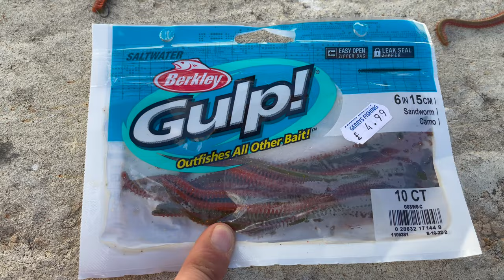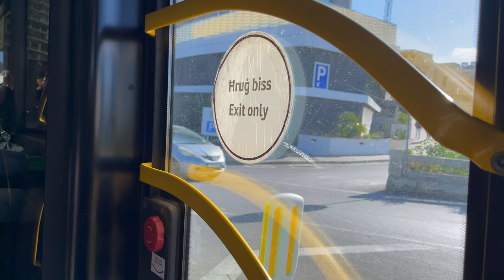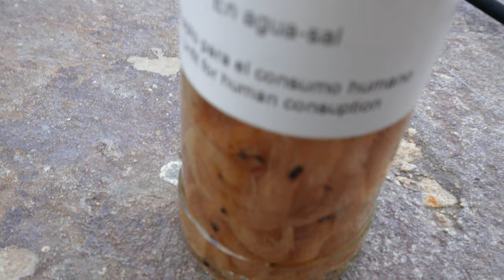HOW MANY SPECIES CAN I CATCH IN MALTA?! 🎣 🐠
Multi-species fishing is so fun and such a great way to see a new place! We headed to the Mediterranean island of Malta on the hunt for all fish that swim! LRF Fishing is something I don't do too often, but safe to say we had a lot of fun LRF fishing and micro fishing for some amazing species. That didn't stop us trying to catch a few big predators mind due.

Hope you enjoy this multi species fishing episode. Something abit different to say the least!

Find out more about Rigged and Ready and their awesome AWESOME unhooking mat below:

Rigged and Ready Travel Rods -

MUSIC